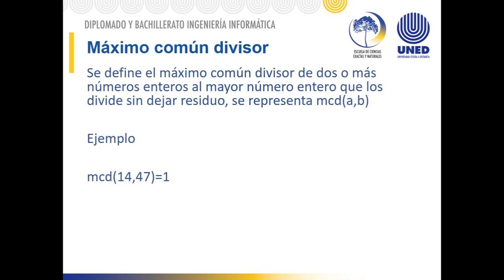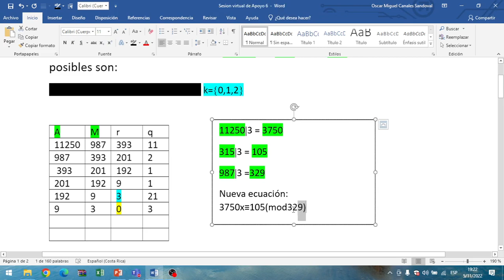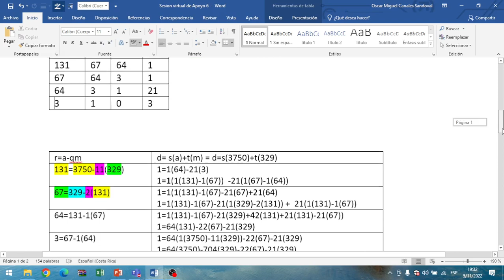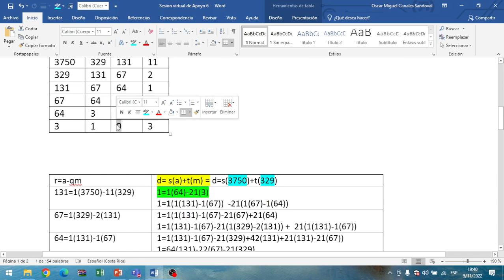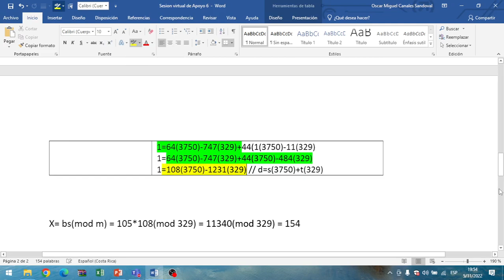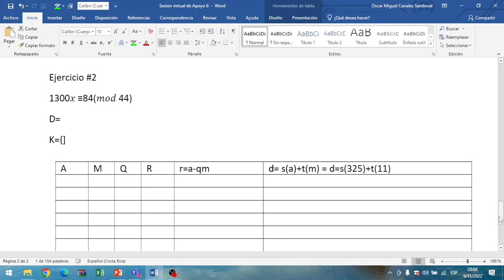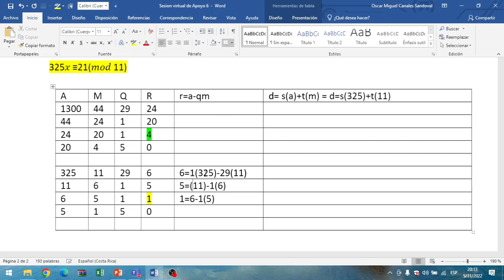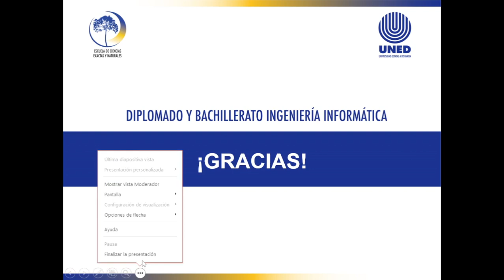Sesión Virtual de apoyo 5 - III Cuatrimestre 2022 - Lógica Algorítmica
Sesión Virtual de apoyo 5 - III Cuatrimestre 2022 - Lógica Algorítmica Impartida Oscar Canales Sandoval